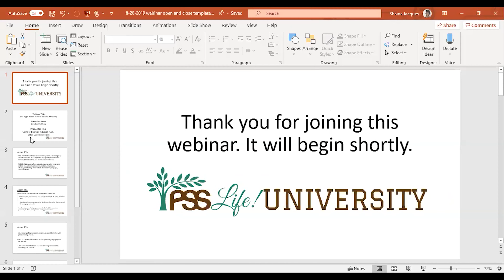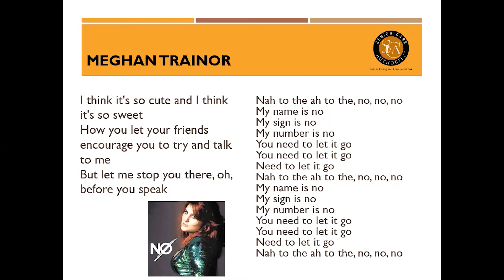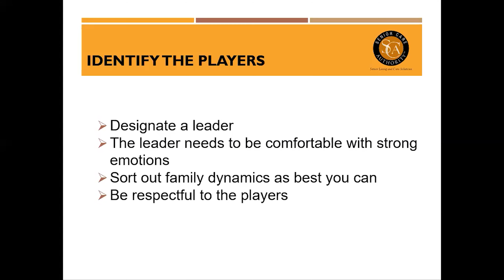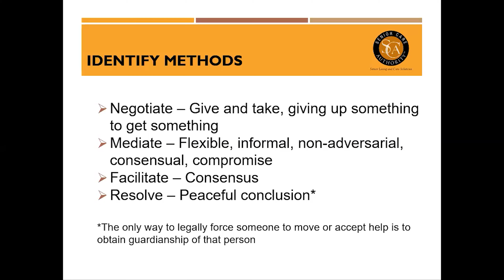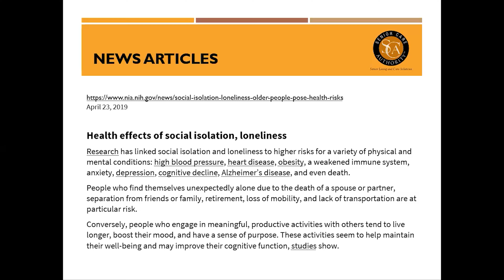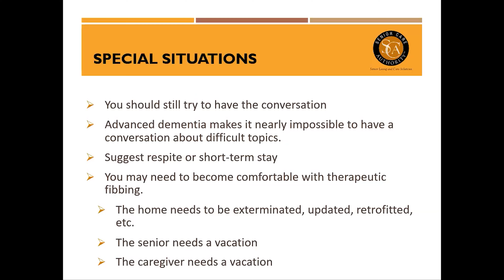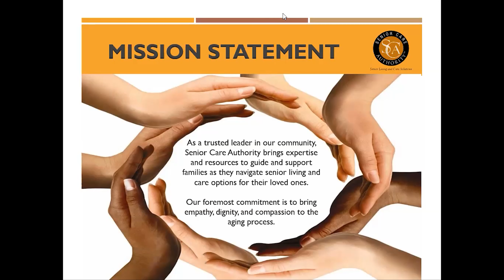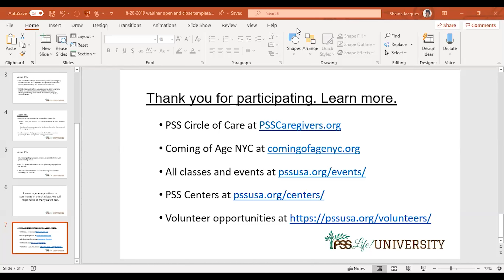The Right Words: How to Discuss Next Steps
Cynthia Perthuis, Senior Care Authority, finds that clients often have trouble finding the right words. As a result, she has developed scripts to help them stay on track with either a parent or other member of the family. In this webinar she will present script templates and steps as well as case studies that will be helpful in order to find the right words for tricky situations.

For more events like this and others, visit us

To join our mailing list and see what other programs and services we offer, visit us